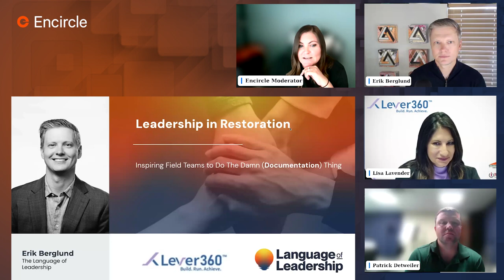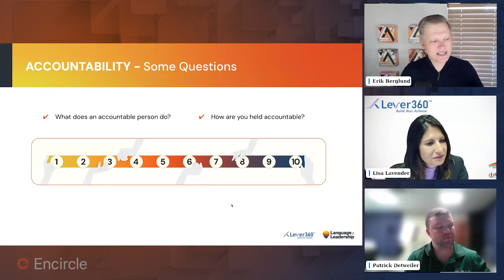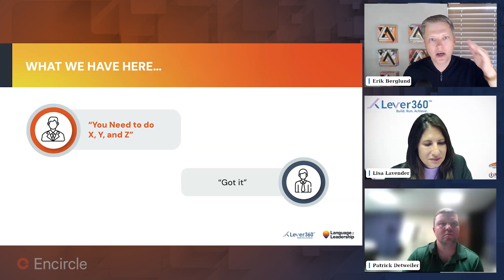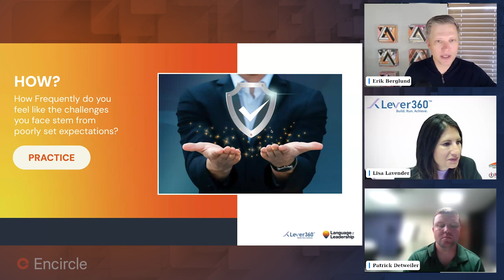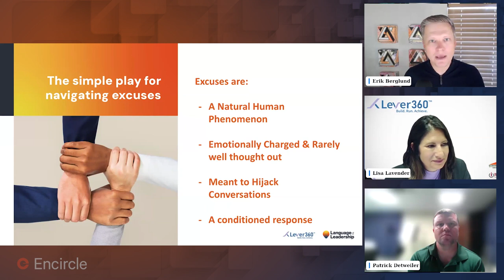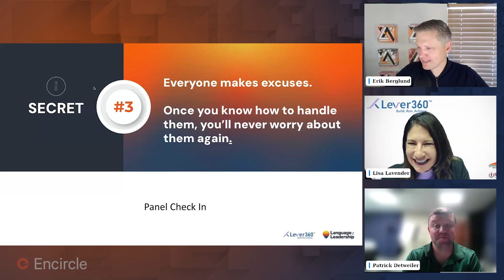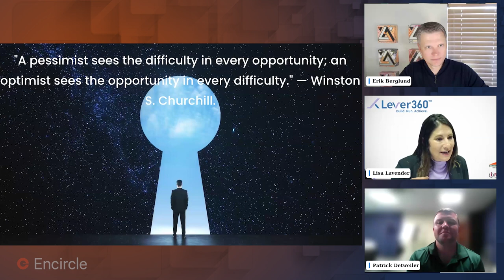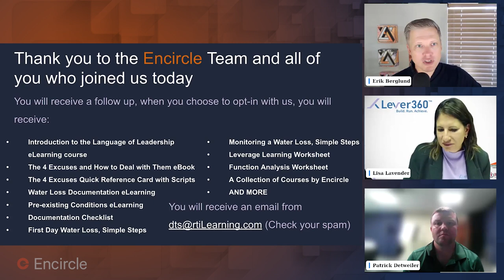Leadership in Restoration: Inspiring Field Teams to do Documentation - Webinar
In property restoration, field documentation is key to profitability - so why is it so hard to get field teams to do it? You will learn:
How to set clear expectations around documentation.
Ways to build a culture of accountability and trust.
Practical ways to become a more effective leader.